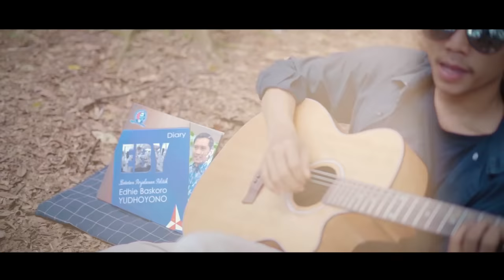UNTUK BUMI KITA - Cipt. Susilo Bambang Yudhoyono | Music Video Clip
Terima kasih teman-teman iBuzz Entertainment yang sudah menonton, semoga dapat terhibur dengan lagunya.

Nun jauh di sana, di ujung dunia
Aku datang, membawa harapan
Bersama kawanku, umat hamba Tuhan
Bersatu untuk, kelestarian alam

Bumi kita ini, taman kehidupan
Hutan dan lautan, direlung langit biru
Mari kita bersama, cegah kerusakan
Bersatulah wahai bangsa sedunia

Reff :
Bersatu, bersatulah kawan
Bersatu dunia, untuk bumi kita
Lakukan, mari kita lakukan
Bergandengan tangan, untuk menjaganya
Tengadahkan tangan, memohon pada Tuhan
Selamatkanlah, anak cucu semua

Bersatu, bersatulah kawan
Selamatkanlah, anak cucu..
Semua..